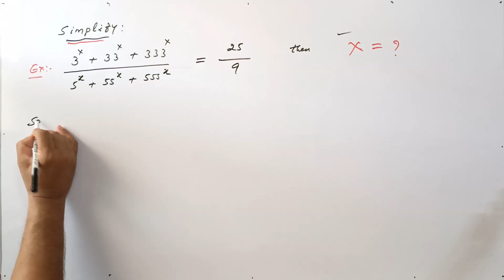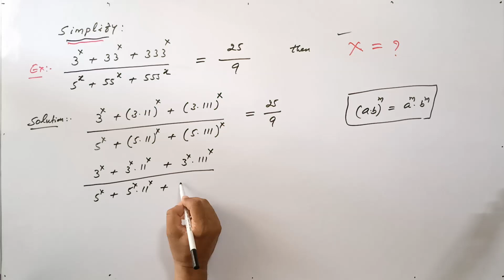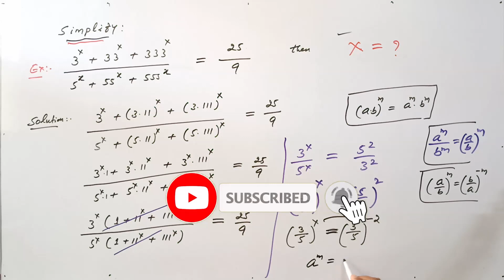Math Olympiad | A Nice Exponential Problem | VIJAY Maths